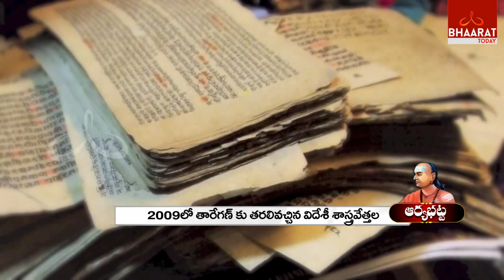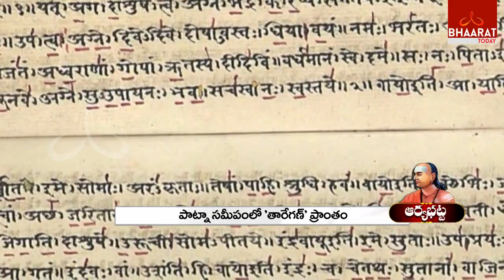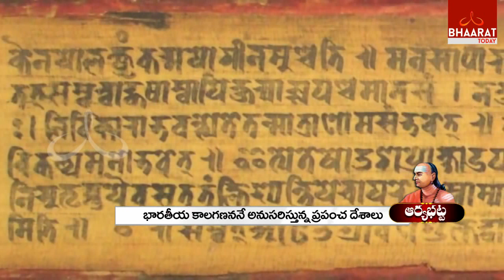Focus I Aryabhatta Part -3 I Bhaarat Today